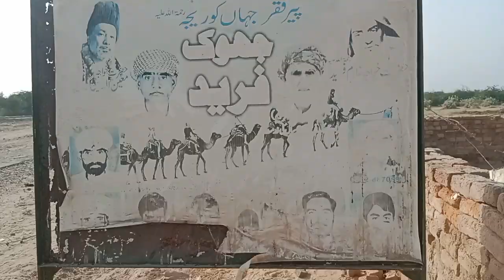ka sath kidhar gya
‎@Dilber Yaseen  ‎@Raees Anwar vlogs  ‎@Shahbaaz Raees  ka sath kidhar gya